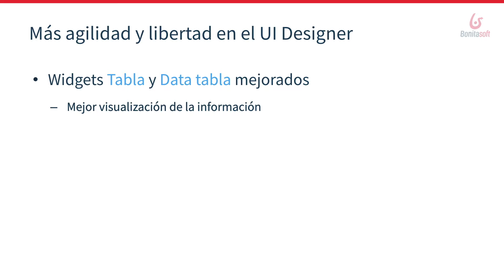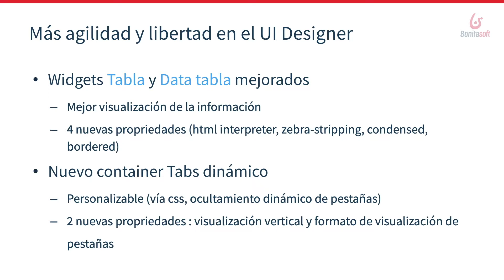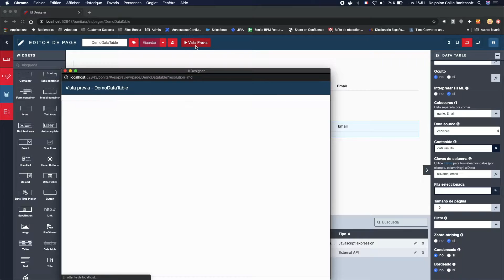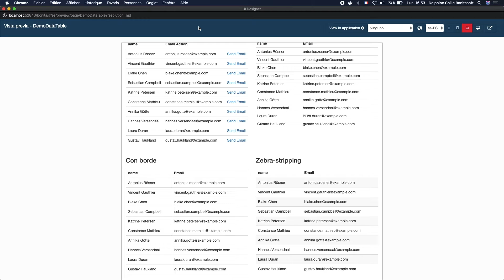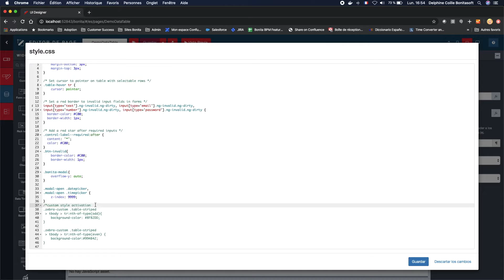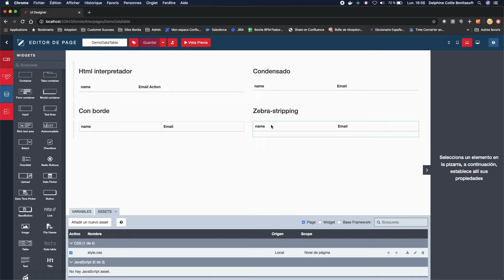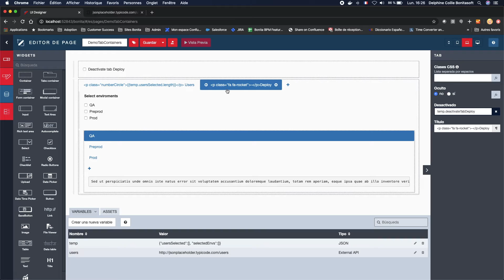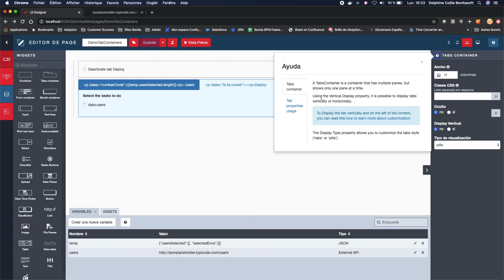Bonita 7.10: UID data table widget y tabs container mejoras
Vas a descubrir nuevas características y mejoras en UI Designer, especialmente con respecto a los widgets de tablas y tablas de datos, pero también con nuestro nuevo contenedor de pestañas dinámicas, para que sea aún más fácil y agradable crear páginas de aplicaciones vivas